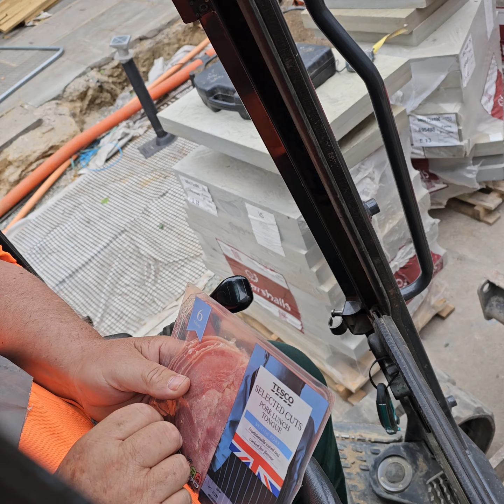...és mégis mozog a föld alatt a víz